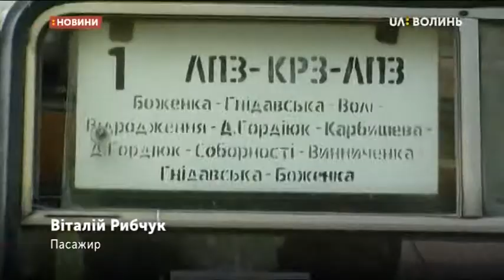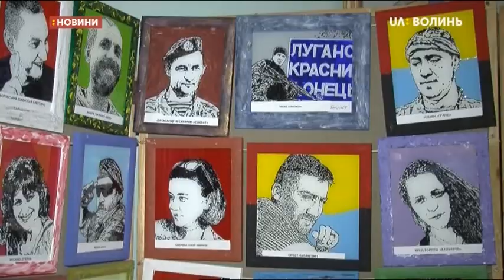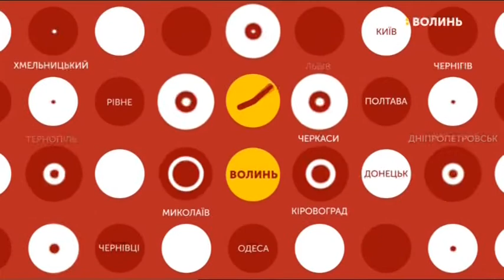16.05.2019. Новини. 07:30